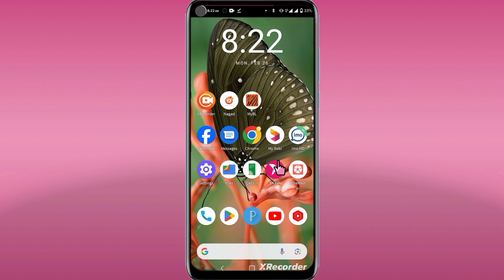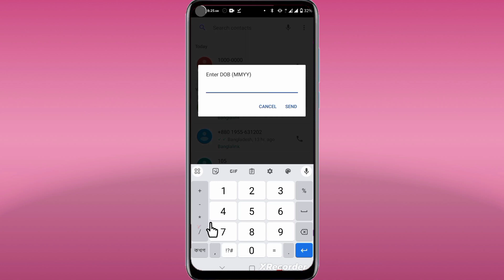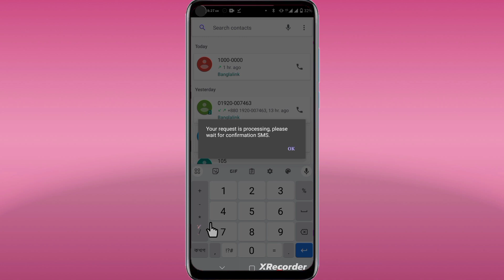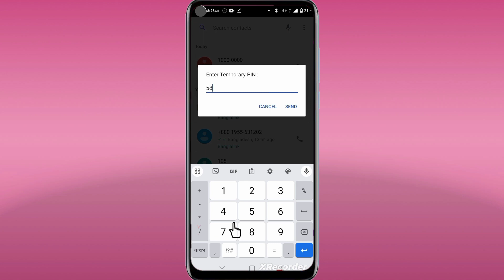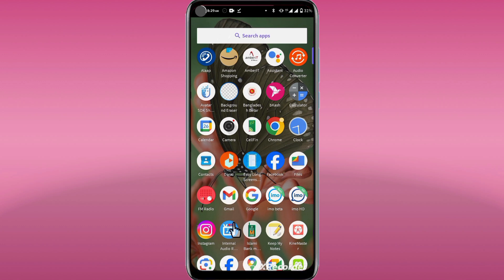উপায় একাউন্টের পিন মনে নেই নতুন পিন সেট করুন || upay pin reset 2024 || Fihad tech BD